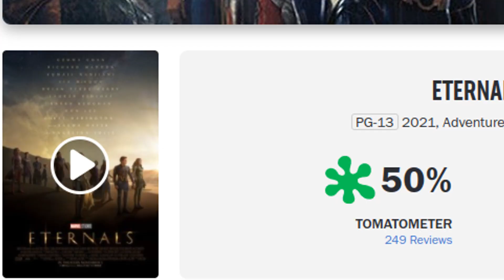THE WORST MCU MOVIE!? Marvel's Eternals Review (spoiler-free)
After thousands of years of staying in hiding, the Eternals have finally interfered with MCU conflict. And have received the worst reception of any MCU movie! But is it really the worst MCU film? Here's a spoiler-free review of Chloe Zhao's Eternals.